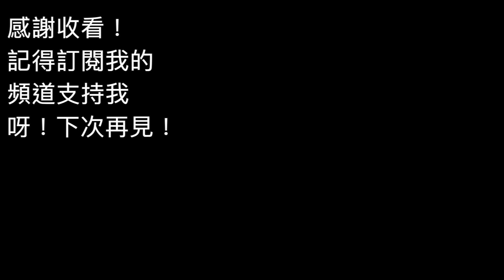神魔之塔 魂石的無窮可能 地獄級 蘭斯洛特破5屬成就?? 0石雙成就通關!!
怎麼一支主要火、木、暗的隊伍都能破5屬成就？答案就是轉屬的卡片。特定放了兩張可轉屬性的卡片後，便可以滿足火、木、暗的隊伍要求了！